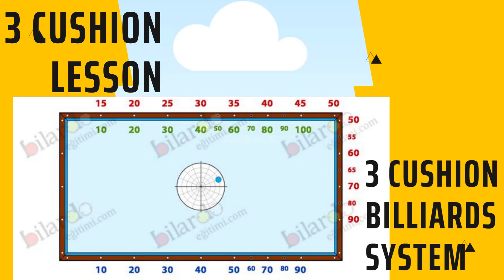1001 Best Shots Carom 3 Cushion billiards beginner basics 14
1001 Best Shots carom 3cushion billiards tutorial beginner basics